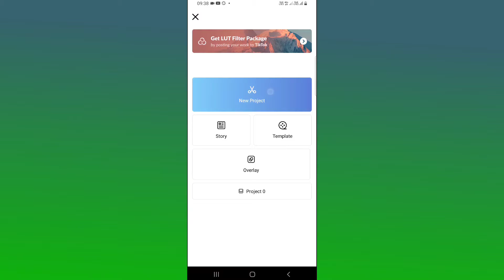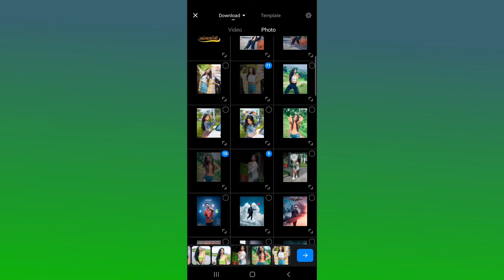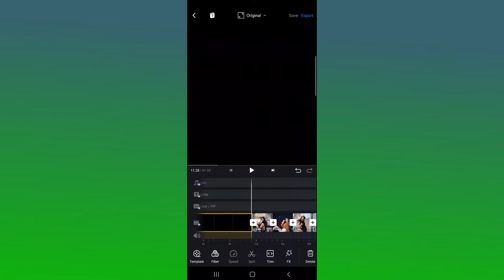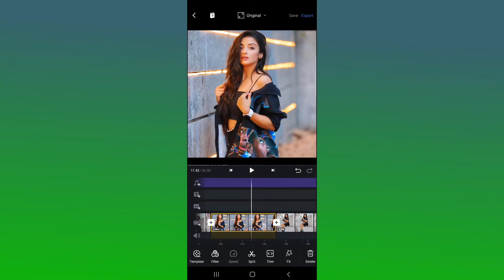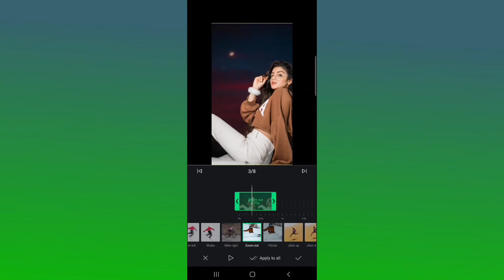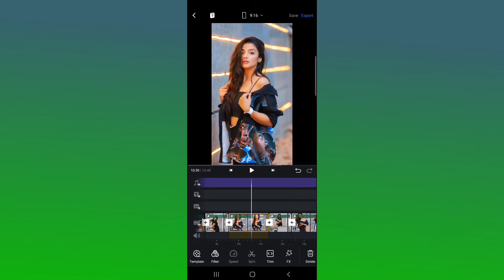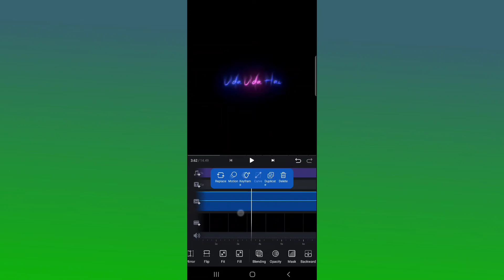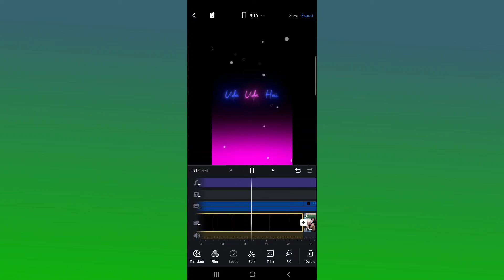New love status editing tutorial | Kinemaster black screen status editing kinemaster video editing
• 🆃🅷🅰🅽🅺   🆈0⃣🇺  🆂🇴  🅼🇺🅲🅷 •